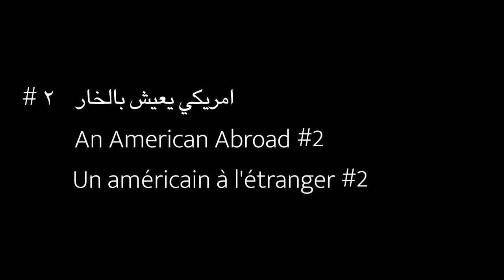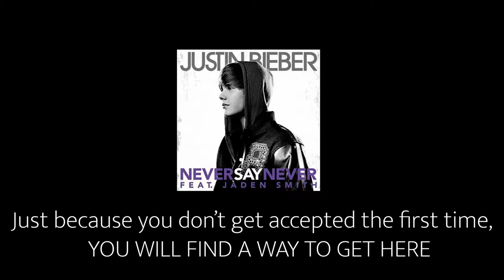An American Abroad Episode 2. How and Why I am in France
Welcome back to another episode of an American Abroad, in this episode here, I get into how it is I am living abroad for very little to no money, and why it is I chose France. Next episode coming soon!

0:00
0:14 Intro
0:55 comedy
1:52 is travel expensive?
2:40 my goals for traveling
3:25 some fans say hi
3:50 you need a plan
3:48 Au-pair visa
5:07 it’s easy to au-pair as an American
5:39 getting rejected is normal
6:59 How I met my host family
7:36 advice to future au-pairs
8:55 duties as an au-pair
10:23 Why I learned French
11:50 Why I moved to France
12:58 Volleyball with the homies
15:50 outro